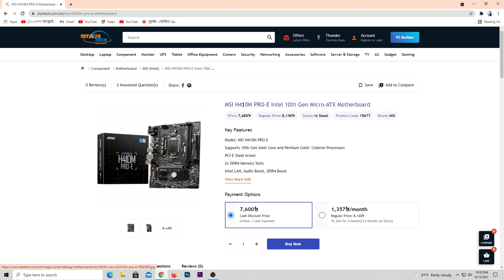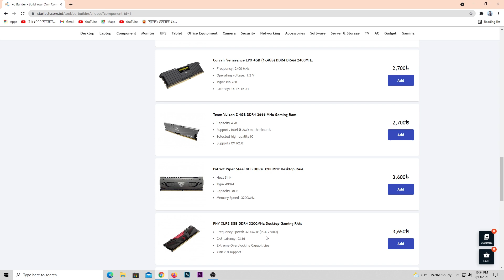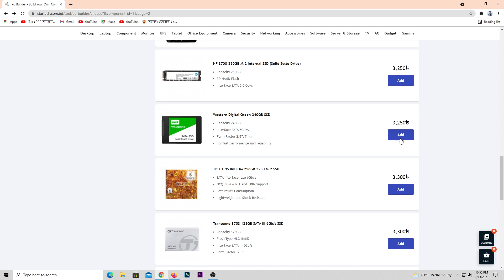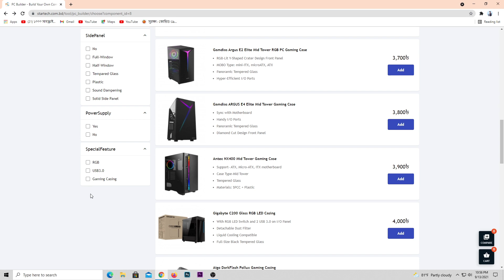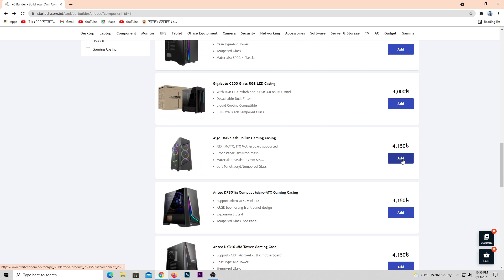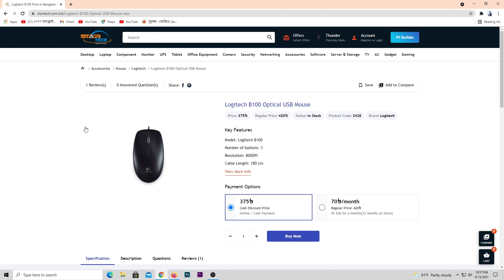PC Build By Intel Core i3 10th Gen Processor Around 47K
PC  Build By Intel Core i3 10th Gen Processor Around 47K. The Price List are
Given Below:
Intel 10th Gen Core i3 10100 Processor                                        11,450৳
MSI H410M PRO-E Intel 10th Gen Micro-ATX Motherboard         7,600৳
Corsair Vengeance LPX 8GB 3200MHz DDR4 Desktop RAM       4,300৳
Western Digital Green 240GB SSD                                                     3,250৳
Corsair CV450 450Watt 80 Plus Bronze Certified Power Supply  3,390৳
Aigo DarkFlash Pollux Gaming Casing                                              4,150৳
Samsung 21.5 Inch S22F350F LED FULL HD Monitor                  12,200৳
Logitech K120 Usb Keyboard With Bangla Black (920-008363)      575৳
Logitech B100 Optical USB Mouse                                                       375৳
   Total                                                                                                    47,290৳

All the Prices are taken from Startech.bd.com.